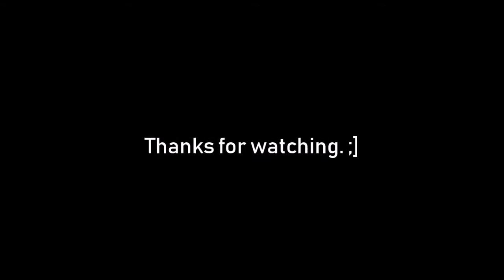Path of Exile: The Depraved Trinity (Juggernaut Marauder), 5/18/18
This was another, for the most part, a tank-and-spank fight. A few close ones, but otherwise just wail away until dead.